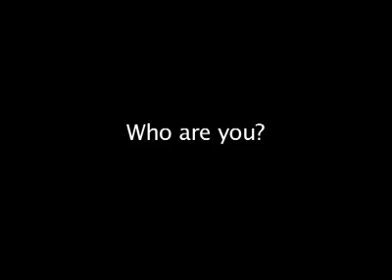League Liege - Interview